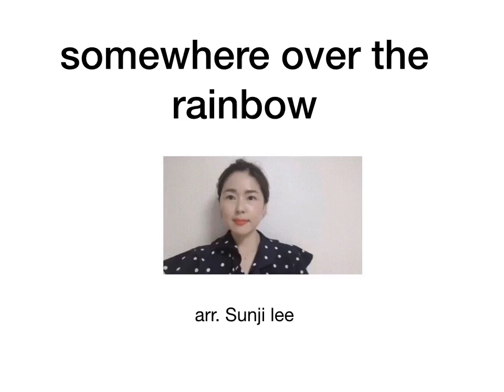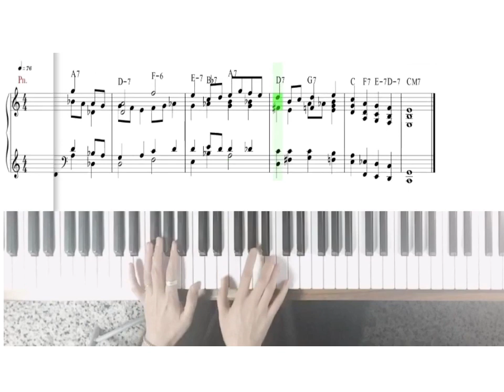8.somewhere over the rainbow / solo piano 편곡 / arr.sunjilee / 악보공유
@이선지PIANO LAB.

정말 오랫만의 솔로피아노 영상입니다 ,
모두에게 필요한 보이싱 교재를 쓰고 있습니다. 시작한지는 매우 오래 되었는데 !!^^
너무 어렵거나 쉽지 않은 적정선에서 아름다운 보이싱만을 골라내기가 쉽지가 않네요
명확하게 설명 가능한 내용들로
책을 집필중이구요

이 곡은 어릴떄부터 늘
B part 를 연주하는게 너무 애매했었죠 ;))

가장 중요하게 생각하는
inner voice moving line 을 가장 힘을 실어
편곡해 보았습니다 . 즐감하시고
악보가 필요하실 분은 댓글로 이메일
남겨주시면 공유해 드리겠습니다 !!